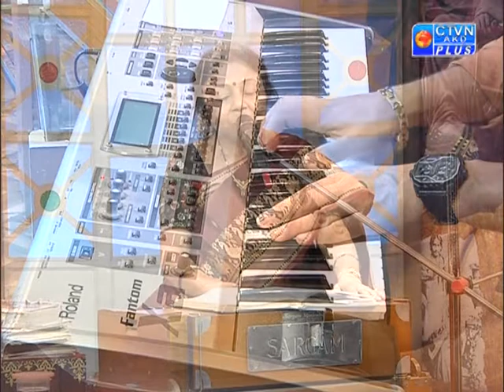Pratidiner Rabindranath 19 10 2016